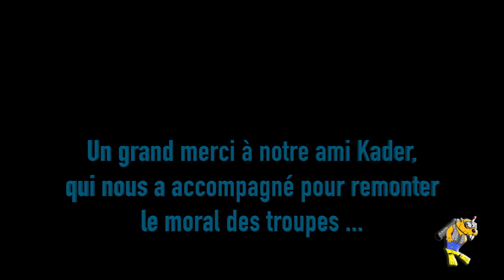ASPB : Sortie technique à Nice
Sortie technique à Nice du 05 au 07 mai 2016.
Avec les moniteurs Jean-Jean, Vince et Brigitte et les plongeurs Hassina, Marie, Lahoucine, Marc et Belkacem.
Un grand merci à Kader pour ces belles photos.